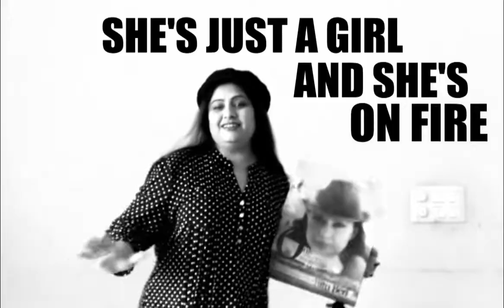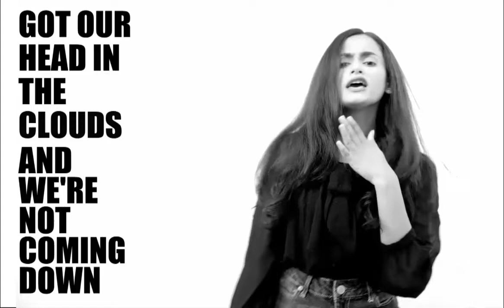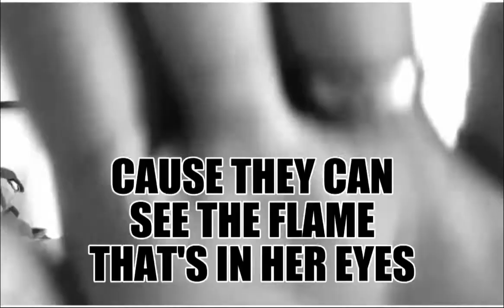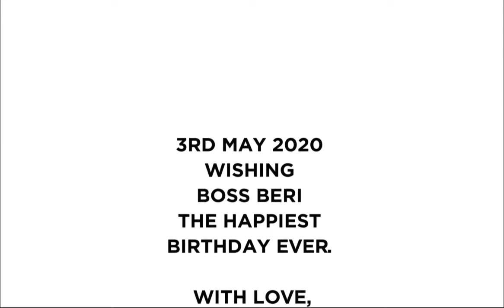Ritu Beri's birthday 2020 - This girl is on fire.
This video is made with love by Team Ritu Beri for Ritu Beri on her birthday. We couldn't be a part of her big day during quarantine so here's a video amidst the pandemic. ❤️